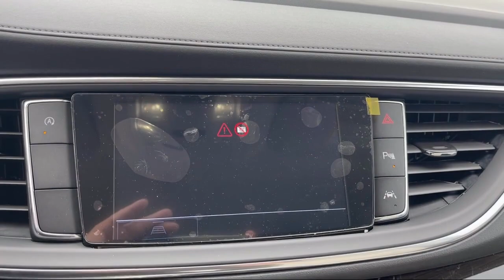2023 Buick Enclave Essence Sport Utility McAllen Brownsville Harlingen Port Isabel Weslaco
2023 Buick Enclave Essence Sport Utility Stock Number: B23011 Vin:5GAERBKW8PJ182464.